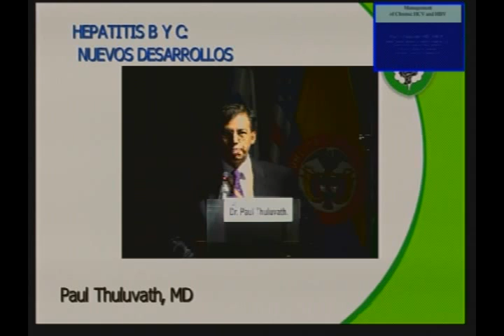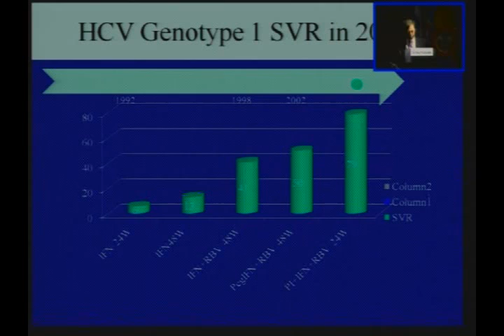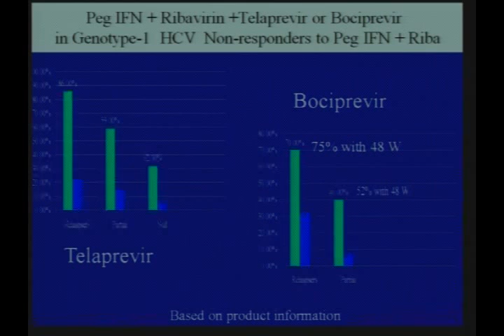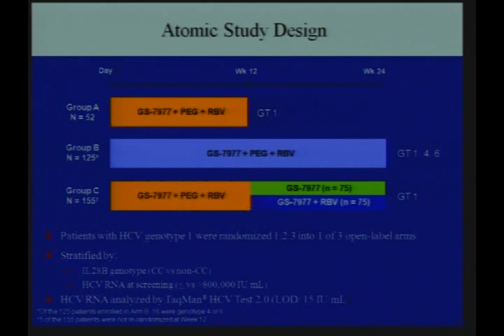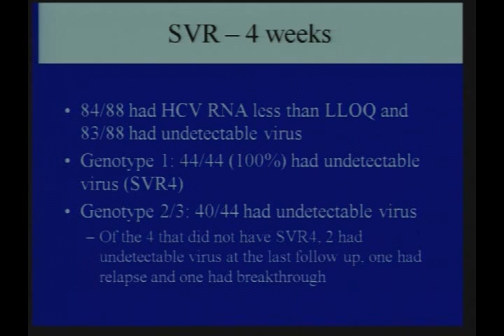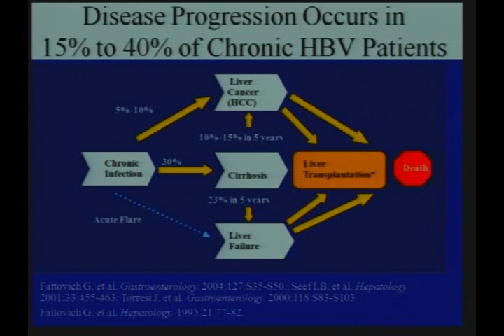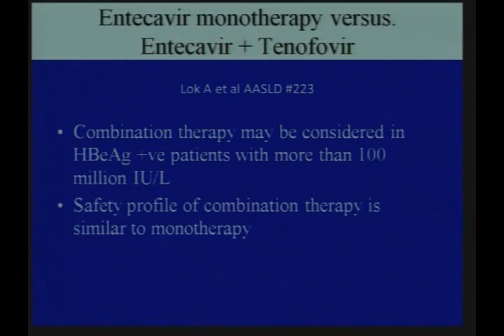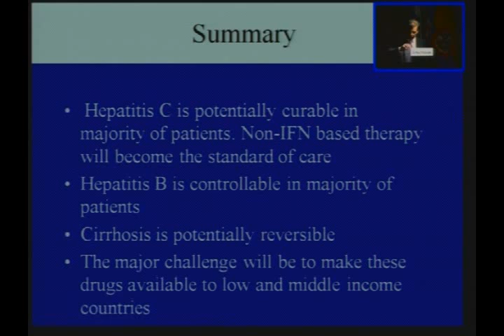20. Hepatitis B y C: Nuevos desarrollos - Paul Thuluvath, MD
Curso Internacional

Segmento III: Hígado-páncreas-vía biliar
Presidentes de mesa: : Alberto Marín, MD; Simón Penagos, MD; Luis Carlos Sabbagh, MD

Conferencia:
Hepatitis B y C: Nuevos desarrollos
Paul Thuluvath, MD